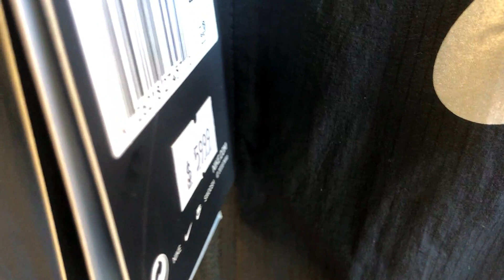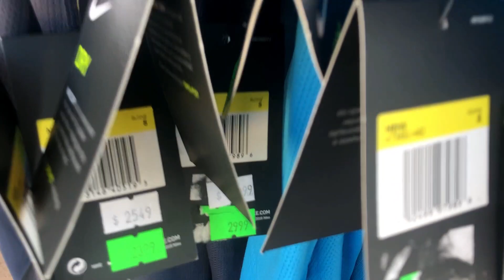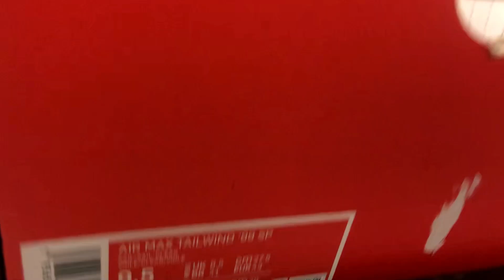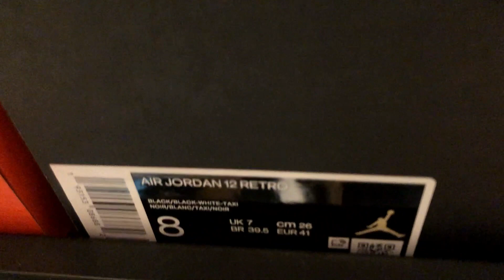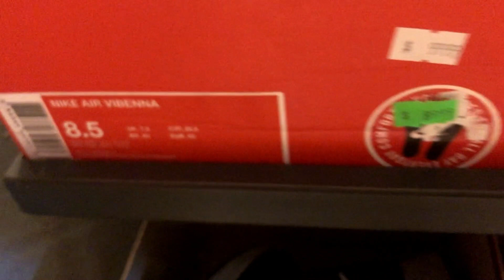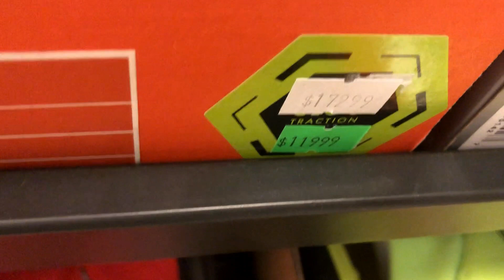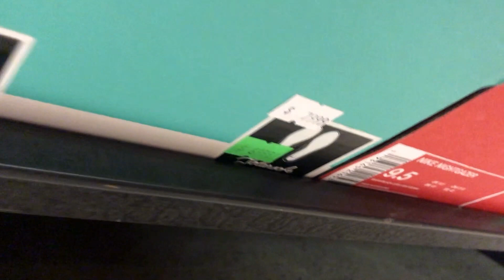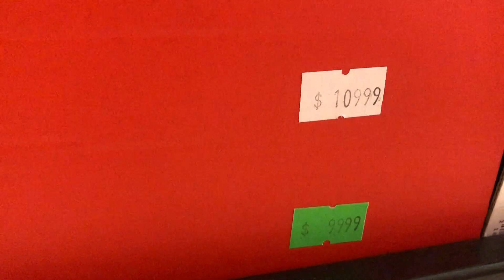Cazando Outlets Soleil PARTE 3 NIKE ( Argentina Shopping Dolar Blue )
Una recorrida completa, esta la primera parte, precios, actualidad, nike, puma y mucho mas
Siempre que se recorra el dia estará ganado